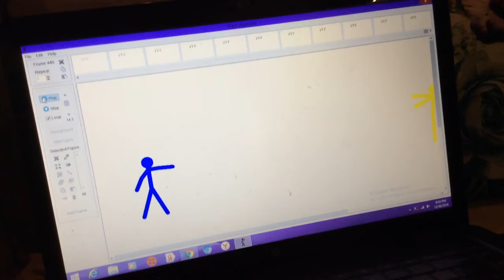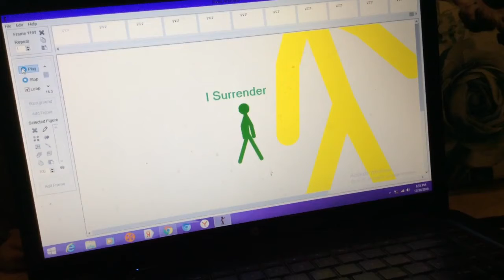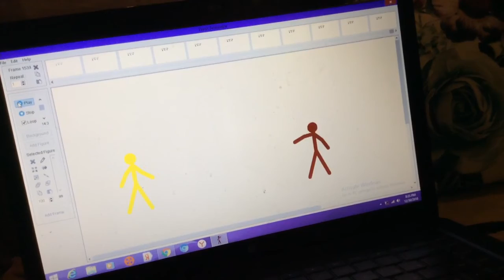Pivot tournament 10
Powers:
Green:freeze time
Orange:Orbs
Blue:Controls Blood
Yellow:Giant-WINNER
Black-Clones
Red-Ghost
Maroon:Bo Staff
Grey:Small dude